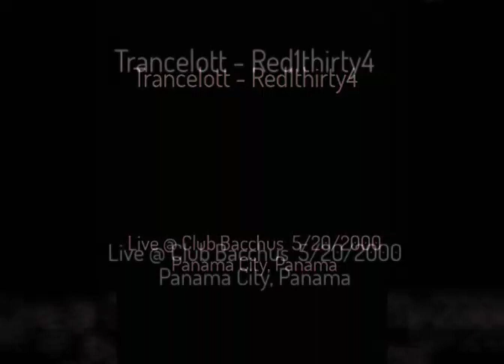Trancelott - Red1thirty4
Live @ Bacchus,  Panama City, Panama  5/20/2002

Mislabeled 2000 in video